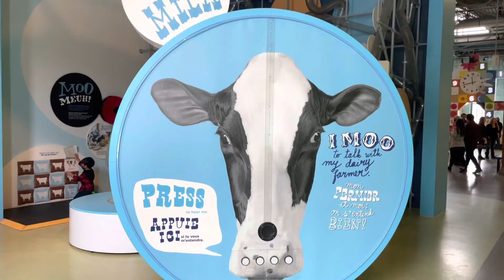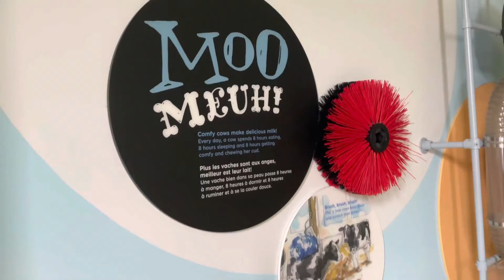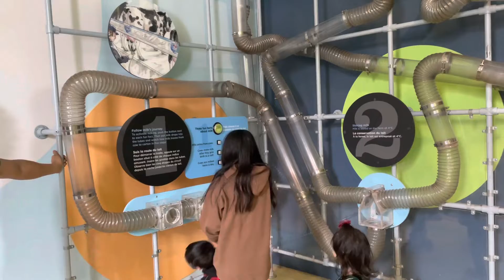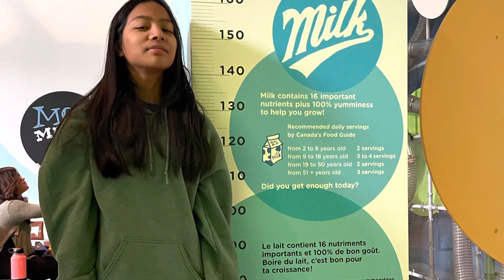Children’s Museum, Milk Machine